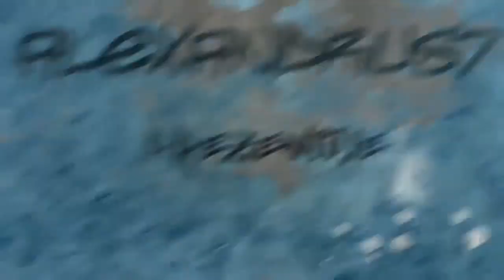Battlefield Heroes (PING-PONG)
Pomysł narodził się miedzy przerwą nad działaniem serwerów Battlefield Heroes dnia 07.09.13.